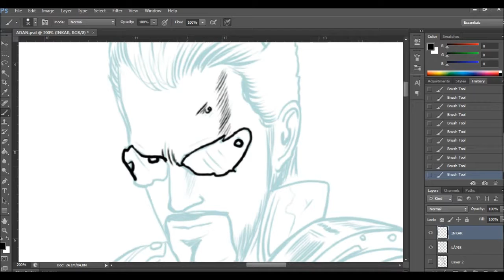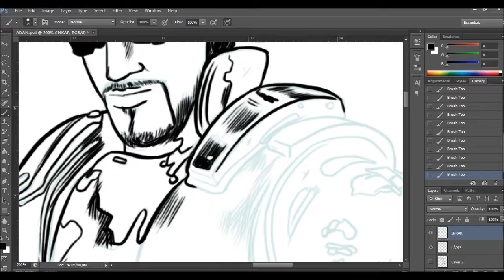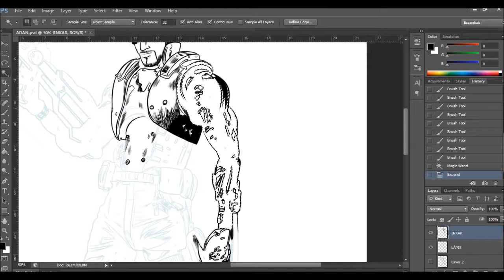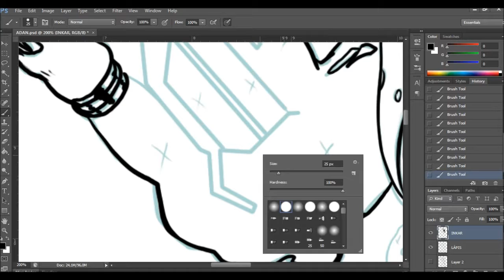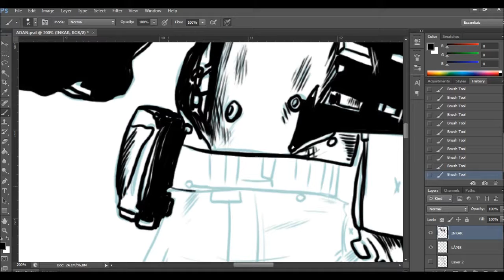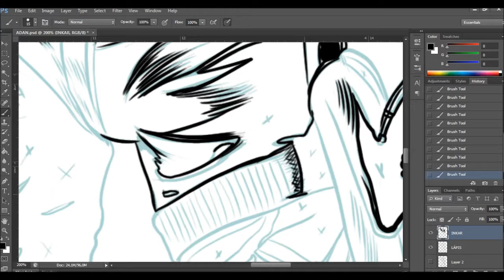DESENHANDO ADAN JENSEN - SPEED ART - BY STEVANY